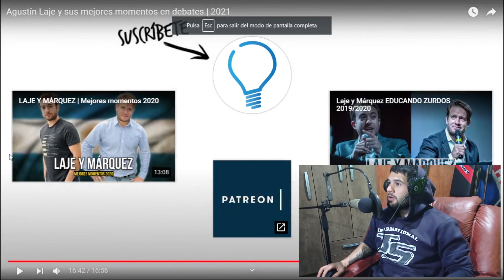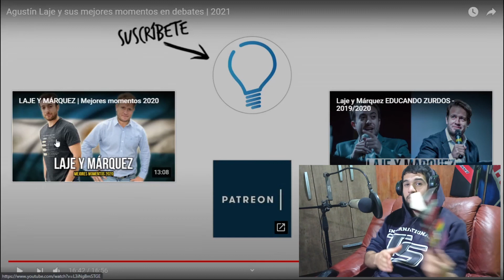REACCIÓN MEJORES MOMENTOS DE AGUSTIN LAJE 2021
Muy buenas gente de YouTube, en el día de hoy les traigo una reacción a los mejores momentos de debates de Agustin Laje en este 2021, espero les guste, un saludo.